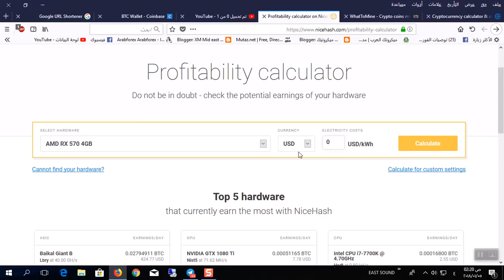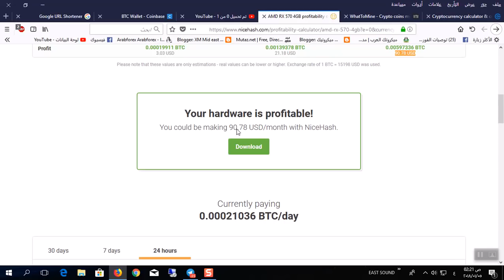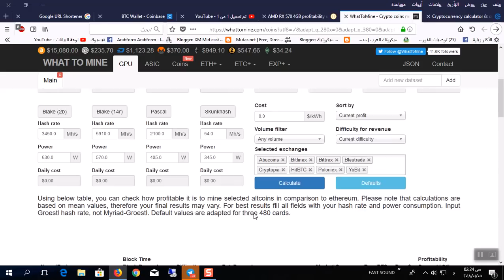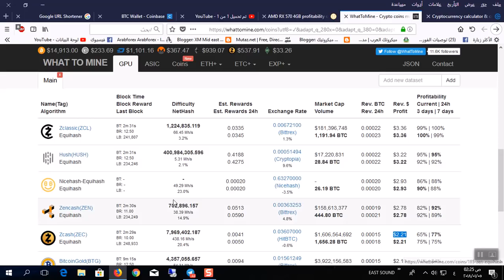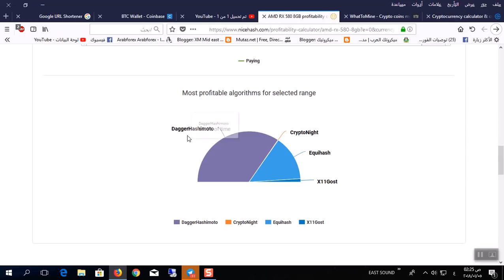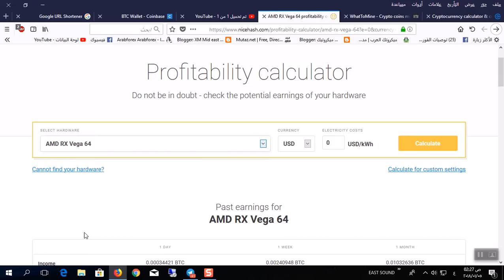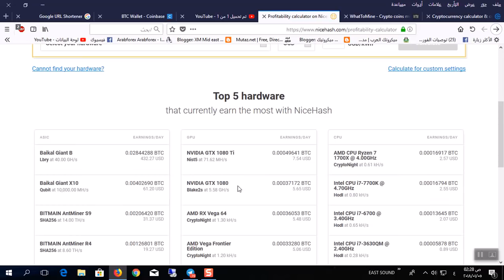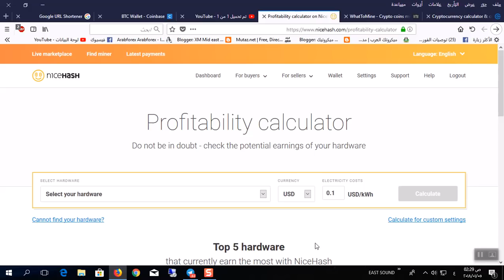افضل كروت التعدين والانتاج والربح اليومى لكل كارت وافضل عملة للتعدين